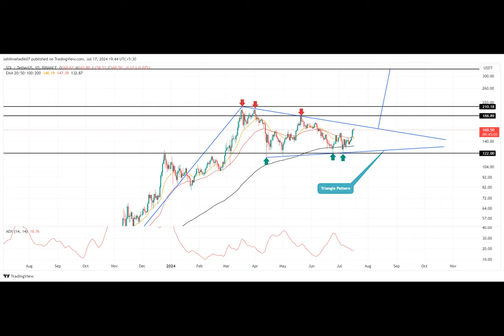Solana Price Tags $160 – Can Bulls Push To $200 Amid Surging DEX Volume?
SOL, the native cryptocurrency of the Solana network, is on a bullish path fueled by positive market trends. As Bitcoin breaks the $65,000 mark, Solana and other major altcoins display signs of renewed recovery after the June Correction. On Tuesday, during U.S. trading hours, the Solana price reached a five-week peak of $163.8, setting the stage for further gains amidst ETF speculation and increasing DEX volume.